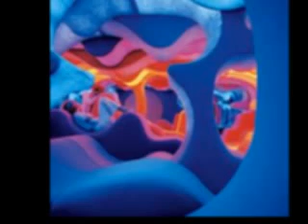babylon.flv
psychedelic reggea